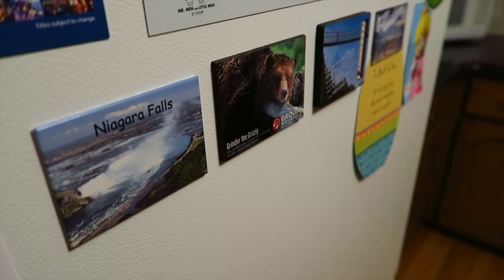KIMI, LOGAN, CANSAÇO E PRESENTE NOVO!!!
Caixa Postal BRKsEDU e Pequena Sapeca (regras de envio abaixo do endereço):

Eduardo Benvenuti
1300 GARTH P.O.
Hamilton, Ontario - Canada
Zip Code: L9C 7N6

- Não mandem alimentos!
- Não mandem armas ou nada que possa parecer com uma arma (por exemplo, arminha de brinquedo).
- Não mandem coisas ilícitas (drogas, remédios, etc).
- Tudo que recebermos VAI ser mostrado em vídeo!
- Obrigado =)